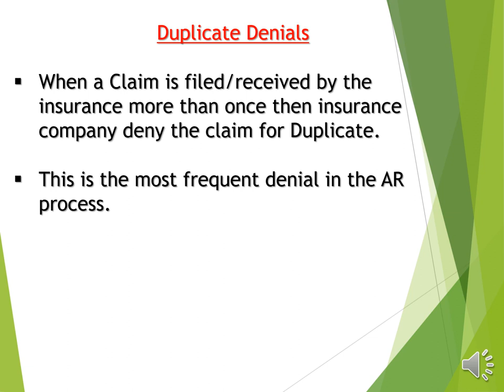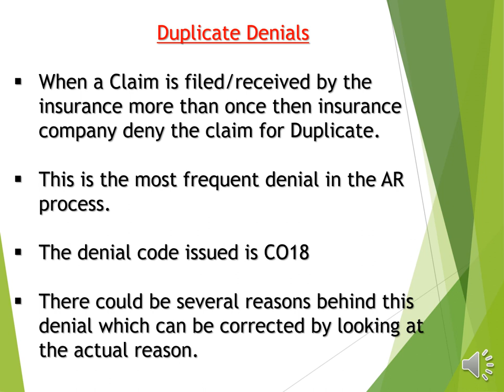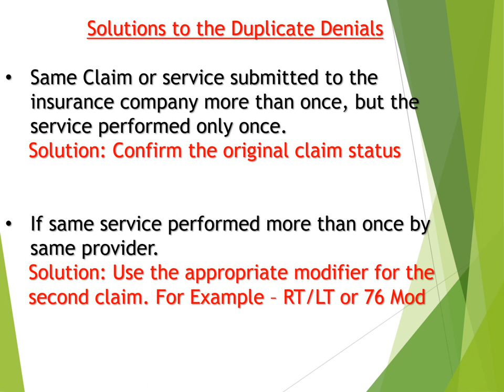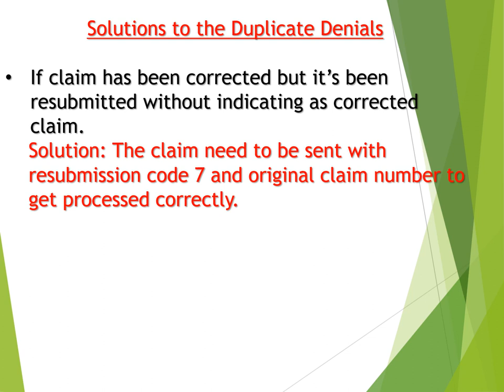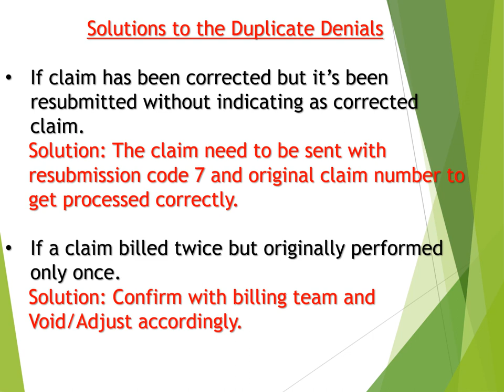How to Solve CO-18 Duplicate Claim Denials - Chapter 41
My Name is Santosh Pant and I am a Certified Professional Coder in US Healthcare Revenue Cycle Services Process. I have started this channel for people who want to learn Medical Billing, Medical Coding, or Account Receivable online. Let's learn together.